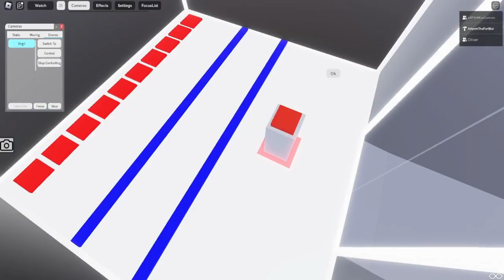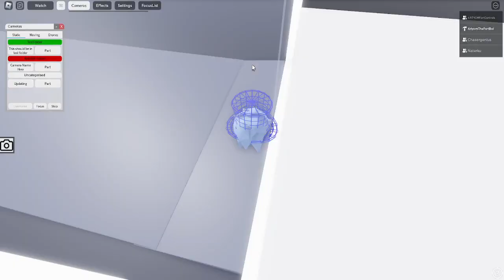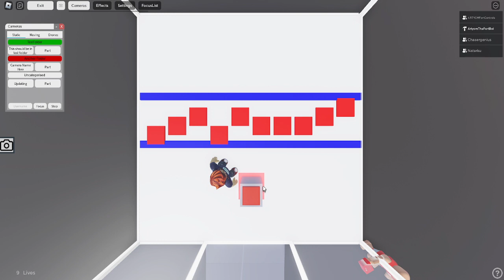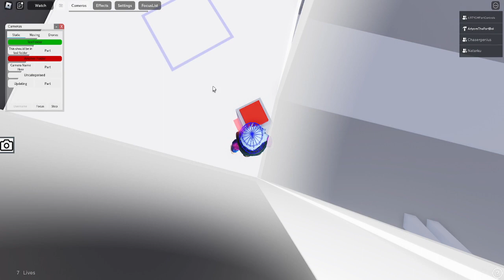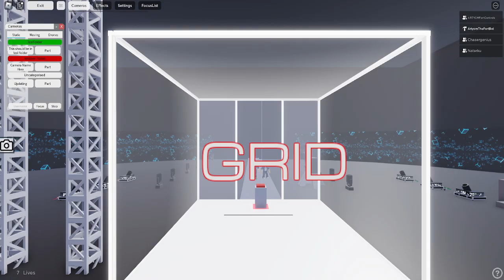The Cube GZXL Furtherlix planet version. EPISODE 5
(YOU MUST SUBMIT A REQUEST TO JOIN)

Video description
Supposed to be uploaded earlier but I forgot lol. (on september 15)